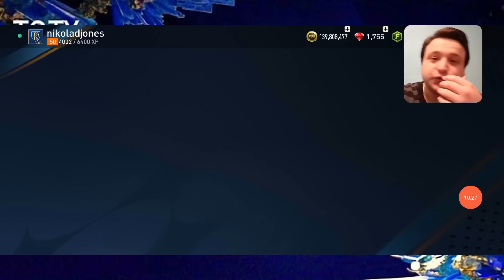OMG!!!FREE 108 OVR IKONA PELE😱 OTVARAM EXCHANGE TOTY IKONA PEK!!!STA JE SVE NOVO U TOTY EVENTU?!